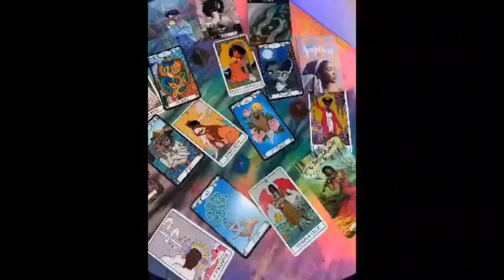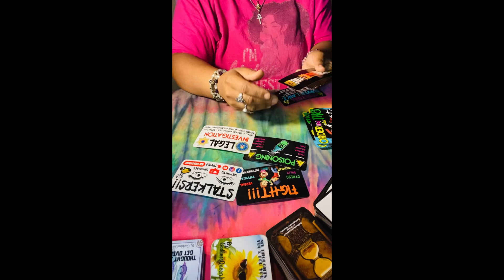The Ones That Collaborated With Poisoning You 🤢 Are Fighting At This Moment 🥊😡🤬 Energy Reading ✨